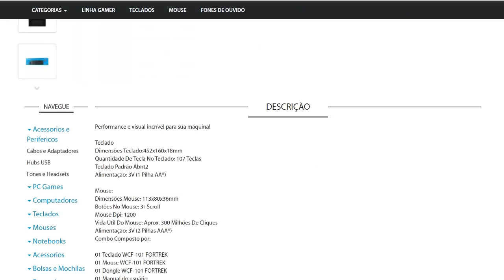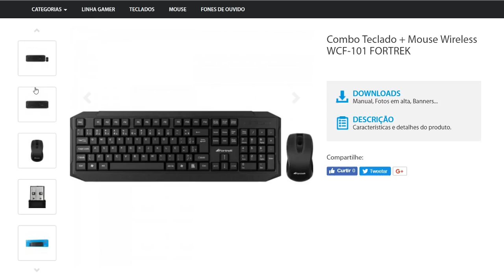Teclado e Mouse Fortrek Wireless WCK 101 - Grape Tec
¤ COMPRE Seu PC AGORA ¤

Seja VIP e Tire Todas sua DÚVIDAS

☕ CANECAS GAMER 🎮

Tudo que você precisa saber para montar seu pc gamer, você encontra aqui.